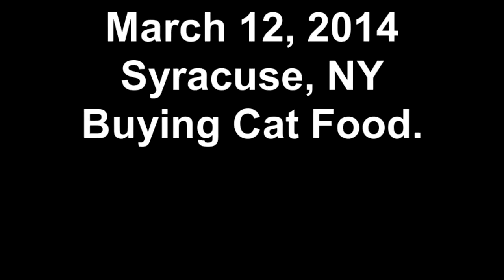March 12, 2014 Syracuse, NY Buying Cat Food